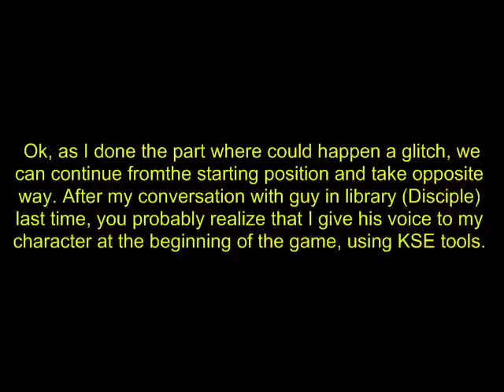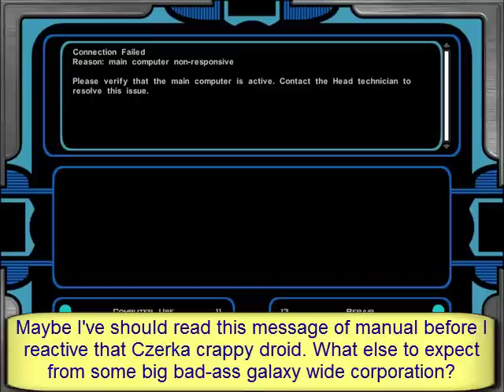Star Wars KotOR 2: TSL walkthrough - Part 34 - Jedi apprentice lost in time and space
First we found salvager Jorran (bluebeard looking guy) who we 'saved' from laigreks and he offered us some Jedi artifacts for sale after we meet outside. Next was a secluded part of sub-level where we found third and the last live person down there. It was a Jedi apprentice Kaevee, who as young has been trapped inside Jedi Enclave sub-level since Malaks bombardment. She was using laigreks as pets, training them to attack thiefs who would come down in the search for Jedi artifacts. We manage to convince her that this is not a Jedi way and tell it's safe in outside world now, also give her advice that would be good if she find a Jedi Master who can help her to stay on lightside. Yeah, she is part of TSLRCM. Rest of sub-level we explore with less stress, finding a trace where could Master Vrook be situated currently. We also found, second part of dead salvagers will and temper with it, in order to get claim for his remains. We'll see what that might cause in further playthrough.